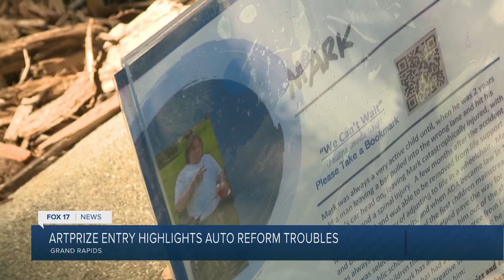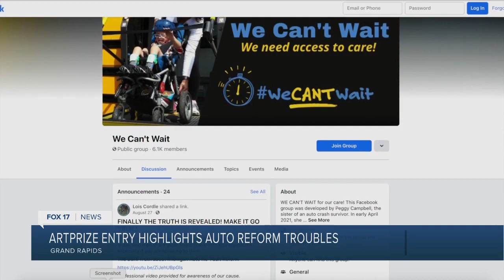ArtPrize Entry Spotlights No Fault Auto Reform Troubles